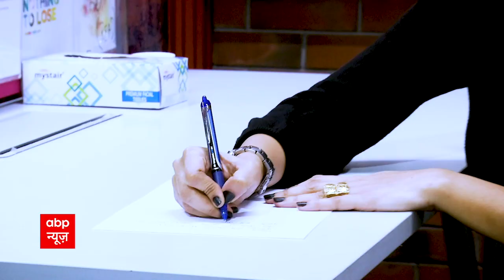Welcome 2021: 2020 ने दुनिया को सीखाया.. जिंदगी रखनी है जारी तो हदों के पार जाकर करनी होगी तैयारी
2020 ने दुनिया को सीखाया.. अगर जिंदगी रखनी है जारी तो हदों के पार जाकर करनी होगी तैयारी